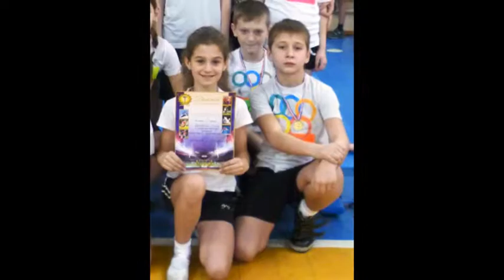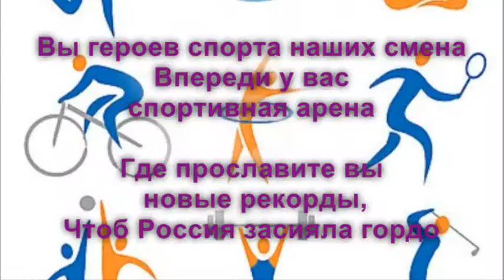От значка гто к олимпийской медали